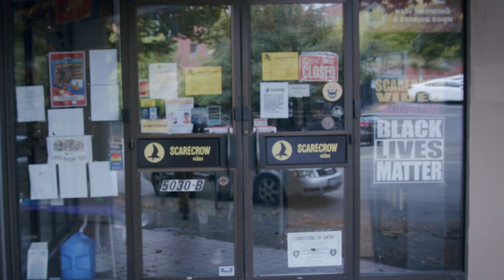Art Zone: Movie Minute with Matt Lynch: "Twister's Revenge!"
Scarecrow Video's Matt Lynch has his finger on the pulse of obscure but must-see movies. In this installment, Matt extols the virtues of the DIY genre film "Twister's Revenge!" Created by Chris Barnes.